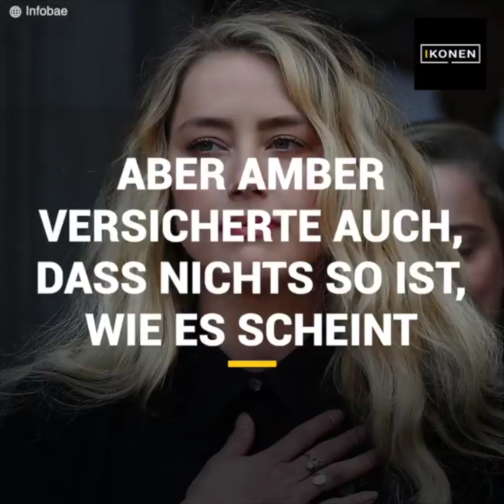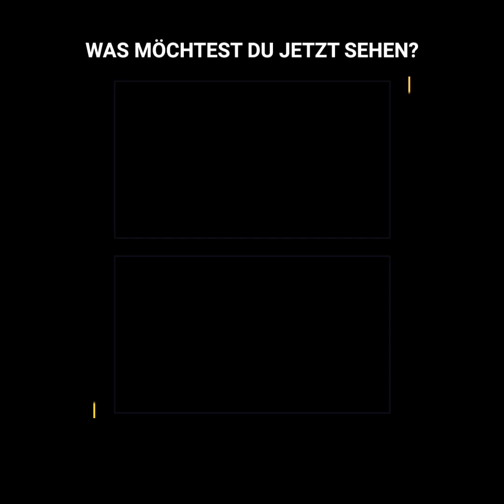Die schweren Vorwürfe, die Amber Heard den Fans von Johnny Depp macht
Amber Heard hat einen wirklich erschütternden Bericht über die Erfahrungen der letzten Wochen abgegeben. Und sie hat mit dem Finger auf die angeblichen Fans von Johnny Depp gezeigt, die ihr das Leben zur Höllen machten.
Je länger der Prozess dauert, desto mehr scheint sich die Öffentlichkeit auf die Seite Johnny Depps zu schlagen. Aber viele blenden dabei aus, dass eine Entscheidung noch nicht gefallen ist.